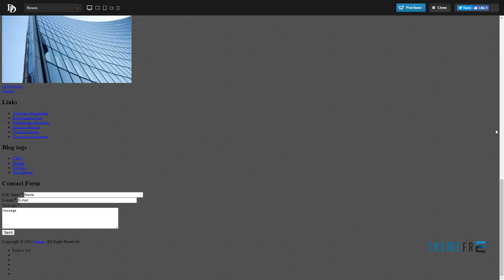Boson - Responsive Multi-Purpose Drupal theme Harmon Wayland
Compatible Browsers IE8, IE9, IE10, Firefox, Chrome

 Columns 2

 Layout Responsive